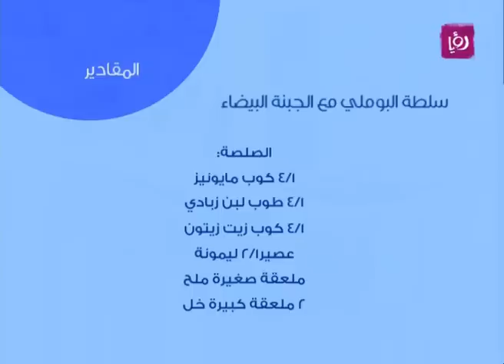جربتوا سلطة البوملي مع الجبنة البيضة ! تابعونا لتعرفوا الوصفة🥗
وصفة سلطة البوملي مع الجبنة البيضاء والصوص الرائع مع الشيف ديما حجاوي 🥗💫

في هذا الفيديو، ستكتشفون وصفة لذيذة ومميزة لسلطة البوملي مع الجبنة البيضاء، بالإضافة إلى صوص رهيب وطيب يزيد من طعمها وجاذبيتها! 🤩

المكونات المستخدمة:
- 8 كوب خس مقطع 🥬
- 1 كوب ذرة 🌽
- 1 كوب فطر 🍄
- 2/1 حبة بوملي مقشر ومقطع 🍅
- 1 حبة غريب فروت مقشر ومقطع 🍈
- 2 كوب جبنة بيضاء مقطعة 🧀
- 2/1 كوب رمان 🍇

للصلصة:
- 4/1 كوب مايونيز 🥚
- 4/1 كوب لبن زبادي 🥛
- 4/1 كوب زيت زيتون 🫒
- عصير 2/1 ليمونة 🍋
- ملعقة صغيرة ملح 🧂
- 2 ملعقة كبيرة خل 🍶

تقدم هذه السلطة مع تحضير صوص مميز ، سيكون طعمه رائع وسيمنحكم تجربة طعام لا تُنسى! 🤤

إذا كان لديكم ملاحظات حول حقوق التأليف والنشر، يُرجى التواصل معنا عبر البريد الإلكتروني وسنكون سعداء بالتعاون معكم في حال الحاجة.

لا تنسوا استخدام هاشتاج مطبخ_رؤيا لمشاركة تجاربكم وصور وصفاتكم المميزة معنا! 💬📷

نتمنى لكم وقتاً ممتعاً ومشوقاً مع هذه الوصفة الشهية والشيف ديما حجاوي! 🎉👩‍🍳